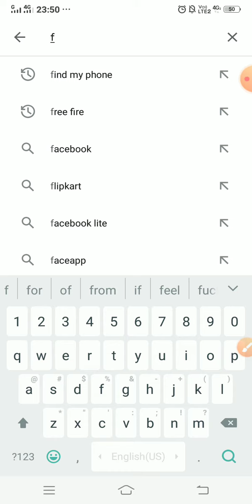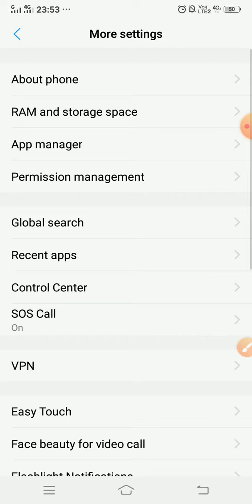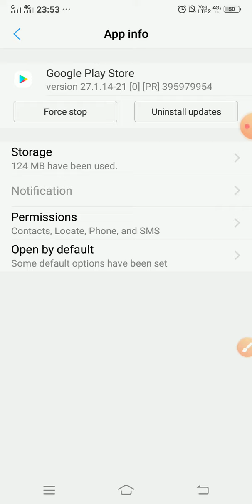Looks like Another app is blocking access to google play. turn off any apps that migth be drawing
Looks like Another app is blocking access to google play. turn off any apps that migth be drawing over the screen and try again